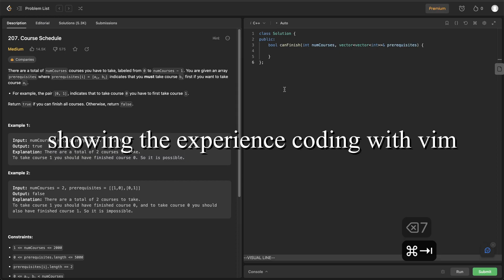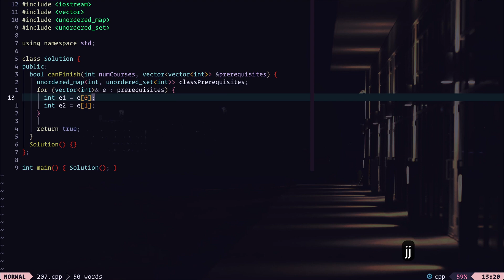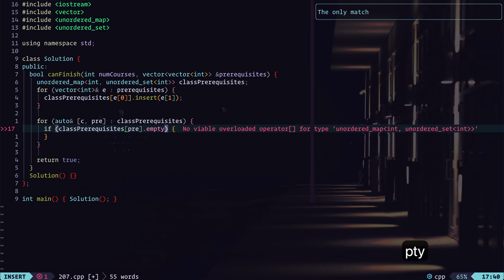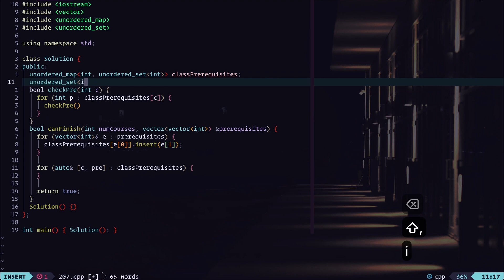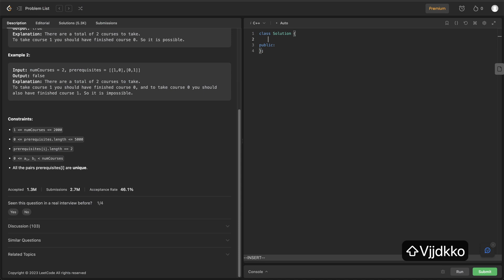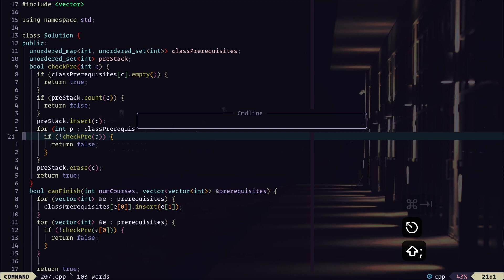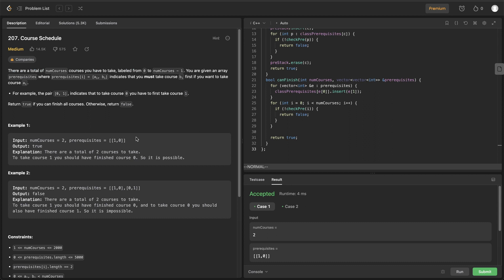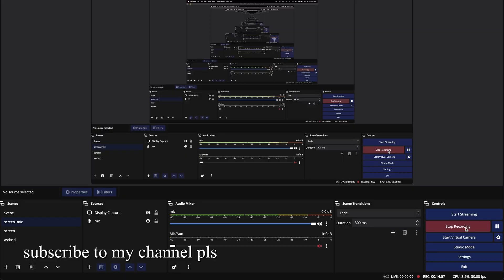leetcode because vim makes coding effortless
average vim user doing a leetcode question